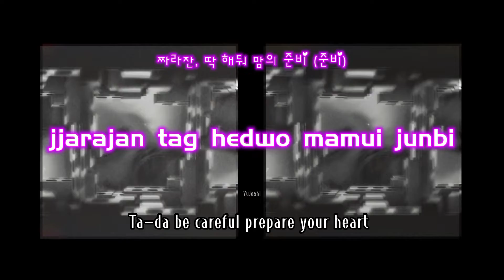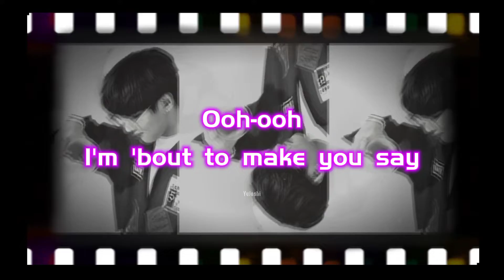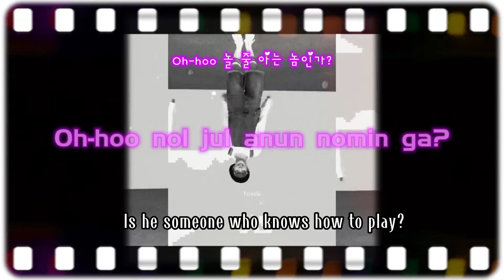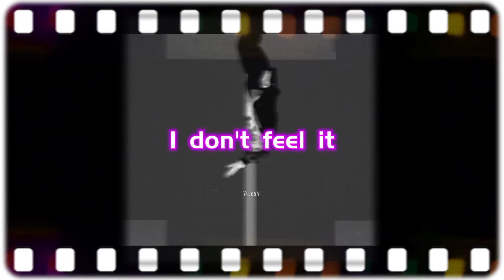NOM (Dongkiz) dkz , ENG translate, easy lyric